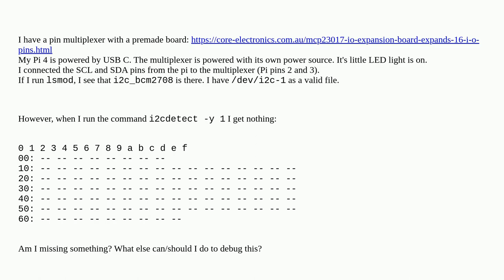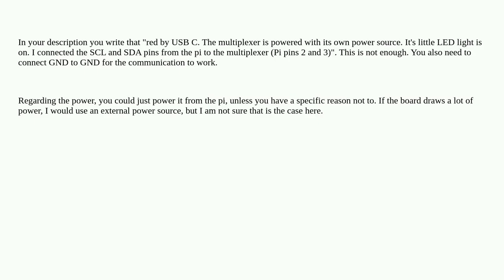Raspberrypi: MCP23017 not seen in the i2c bus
MCP23017 not seen in the i2c bus

A special thanks goes out to the community

  i2c